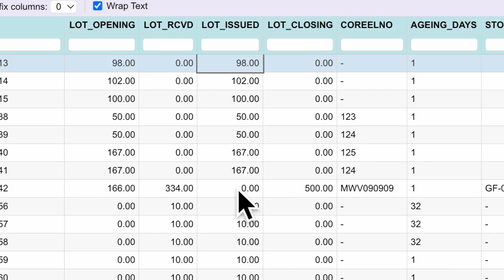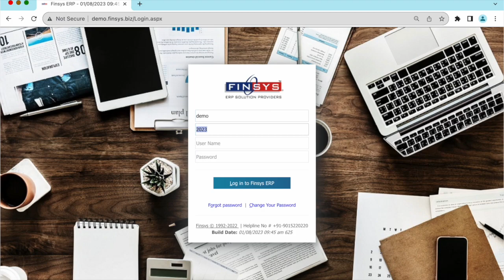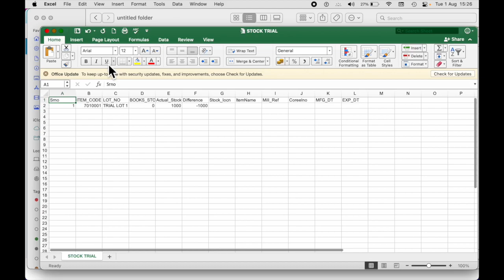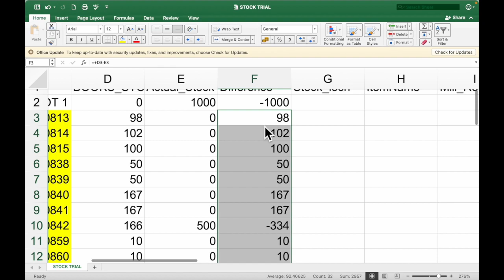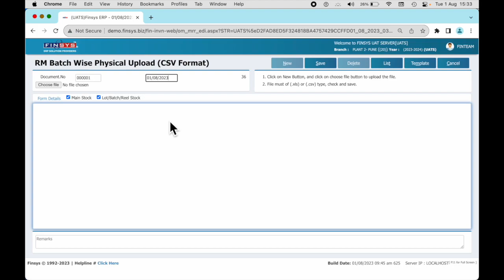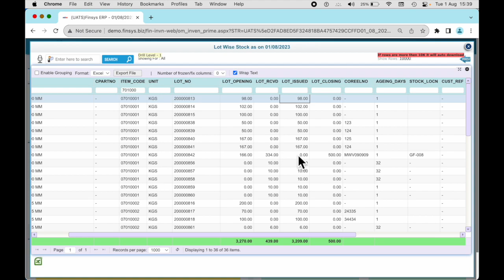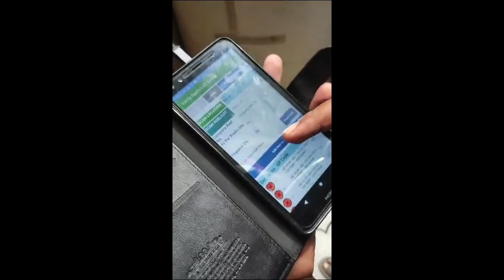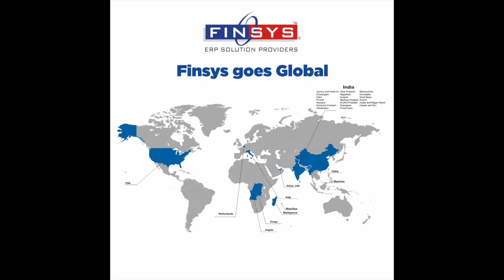Physical Verification of stock - 3 methods, Excel upload, Bluetooth scanner, Gun Scanner + QR codes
Three methods of physical verification
Using excel
Using gun scanner
Using bluetooth scanner

How to download the "Data template"
Use the Reel wise stock report
Prime Reports are the best
Data is ready
Use the Reel wise stock report regularly - many other use also

this list has the batch numbers - your Reel number

also the vendor Reel number ( batch number )
Download this file in CSV, or excel
see the top left corner

This file has the batch numbers / Reel numbers
verification is to be done of these only. hence important

now we "download a template"

Physical Verification Module
FG also , RM also - Same functionalities
Lot number = Reel Number = Batch no
Tale them also

put the actual stock... as you "saw"
note down in 2nd colm

calculate the difference
using normal excel

do random audit daily = BEST SOP
this helps you

location also.

update the location of reels in the Godown

Vendor Reel number / batch no
update these.. if desired

Manufactured date & Expiry date can also be updated for these items

Data is ready
Report is ready

note : Effective date of this "updation"

enter this carefully. this is the date of evening of the verification

Do for only 1 subgroup at a time

dont do whole factory in 1 go

Method 2 : Using Gun scanner
Method 2 : Using bluetooth scanner

Video above shows, physical-verification-from-3-feet-away-using-gun-scanners
3 Feet away
as much as 3 Feet away
3 Feet is a big distance,.. see the video
System Driven Stores Receipt
System Driven Location
System Driven Issue from stores to Production
System Driven verification
System Driven Purchase, Sales, and Quality Operations too

Very good to see QR code sticker pasting on Reels . And how Winpack Ventures now uses gun scanners for Physical verification of stock

Just open the Finsys App, Aim, press trigger, move to next reel or packet
When do you plan to empower your Stores and Production Team with QR code verification of Stores ?